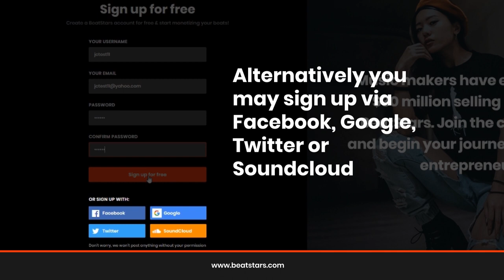How To Sign Up As A Listener On BeatStars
- How to sign up as a listener and purchaser on BeatStars.